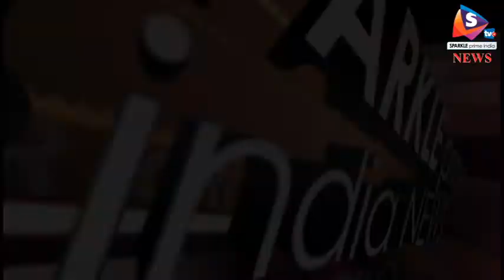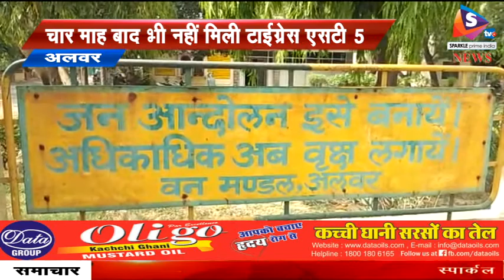चार माह बाद भी नहीं मिली टाईग्रेस एसटी 5, वन प्रशासन की लापरवाही हुई उजागर